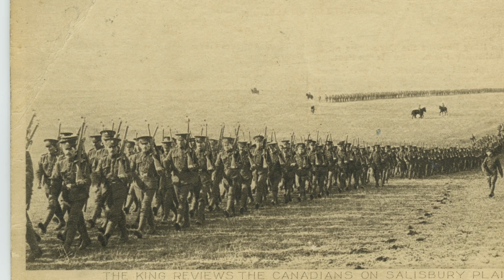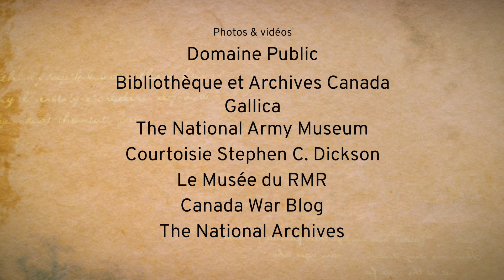Régiments sur la Crête | 02 : La guerre commence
La bataille de Vimy s’est déroulée il y a maintenant plus de 100 ans. Cette bataille fut particulièrement importante pour les troupes canadiennes, qui purent prouver au monde entier leur résilience. Dans cette deuxième vidéo, qui accompagne notre exposition virtuelle « Régiments sur la Crête », les premiers faits d'armes du Canada durant la Première Guerre mondiale (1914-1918) et les premières innovations militaires : du masque à gaz aux casques.

Je me souviens (JMS) est un programme éducatif qui offre aux enseignant-e-s des outils pédagogiques gratuits pour compléter le programme d'histoire du Québec. JMS veut aider les élèves à avoir une meilleure compréhension du rôle du Québec dans les conflits des 100 dernières années, afin de favoriser une meilleure compréhension de l’impact à long terme de la guerre sur notre société pacifique.